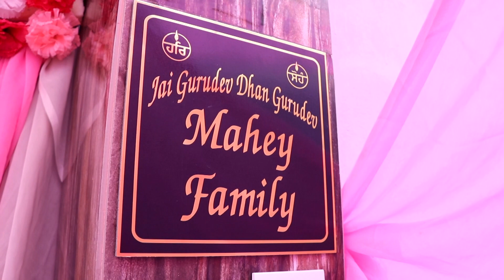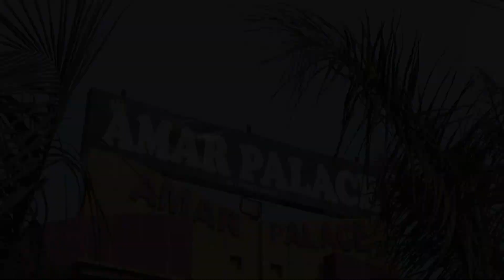// WEDDING HIGHLIGHTS LALITA+HARPREET // BHATTI DIGITAL STUDIO|| MOB.98154-79617